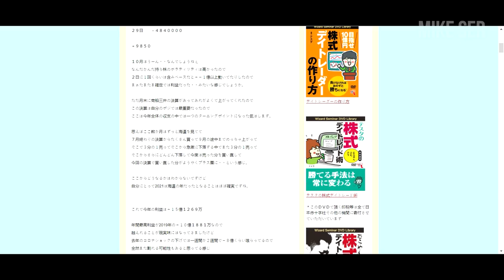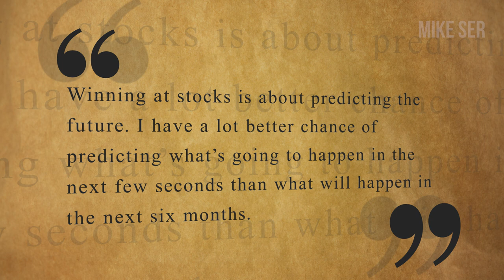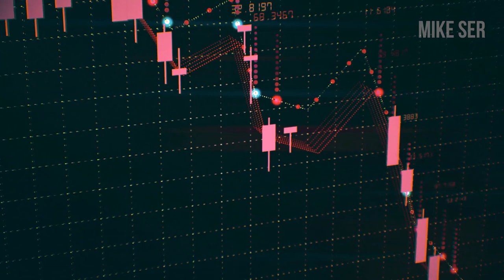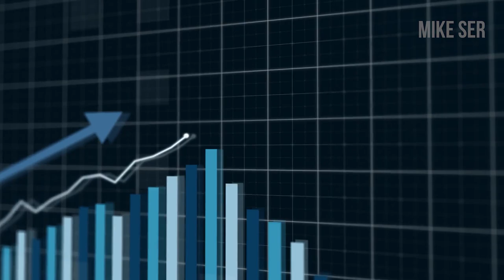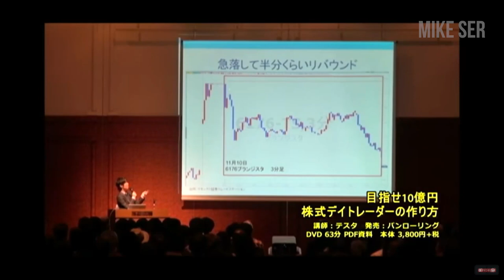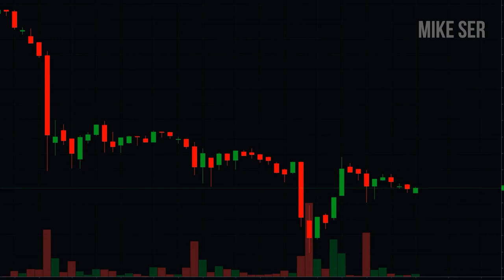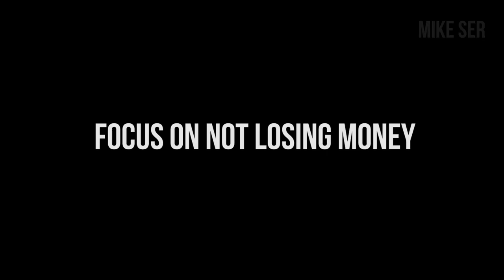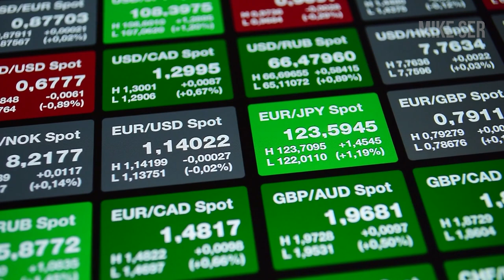Testa’s Day Trading Approach Explained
Earlier this month, I profiled a very successful Japanese trader named Testa who made well over $48M so far in his trading career. Many of you have requested  that I put together another video to explain his day trading strategies in more detail. Under his blog name, Tesuta he shares his approach to day trading and many other trading lessons. In this video, I’m going to outline many trading ideas that you can learn from Testa trader and I will add my personal trading experiences to it so you can benefit from my expertise as well.

to join my Top Trader Development Program!

Trader Psychology LIVE ► Every Sunday @ 10am PST / 1pm EST